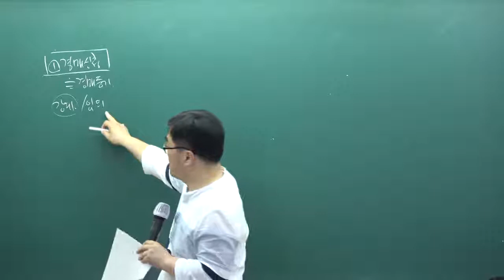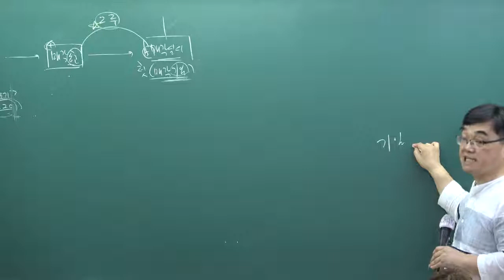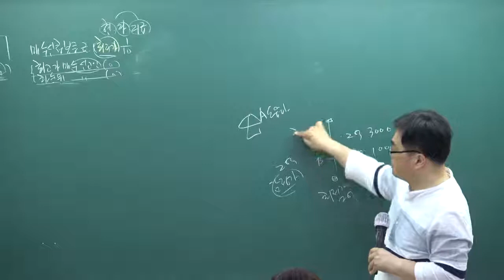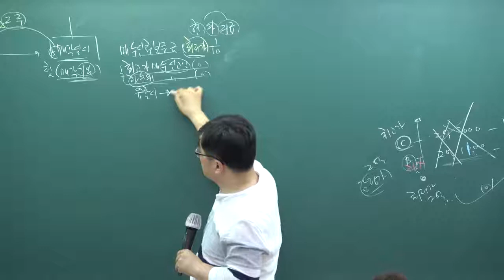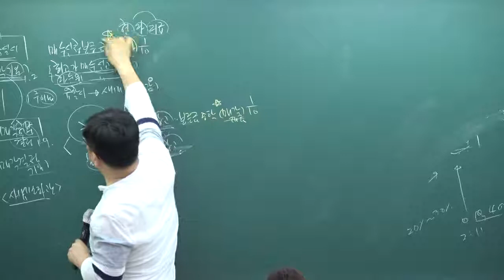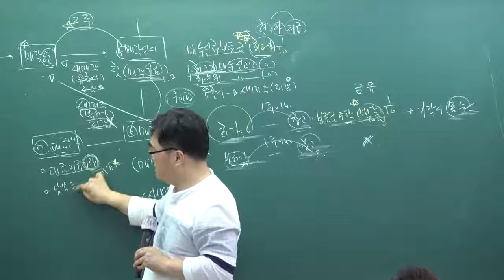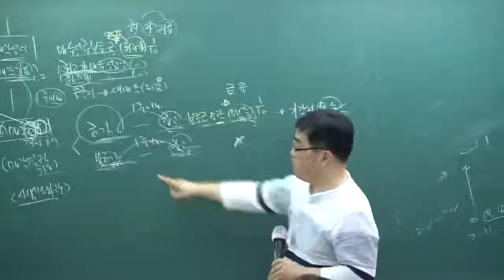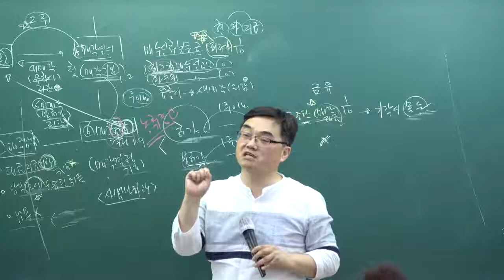[패스랩] 공인중개사 자격증 시험 무료 동영상 공인중개사법 [핵심이론 원종고 27강 경매절차(프린트물)](완강)